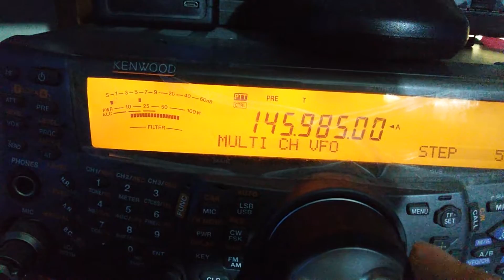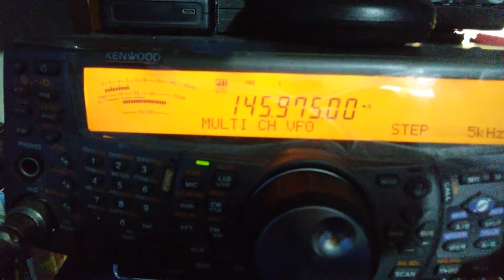QRZ new FM Satelit? 145.975Mhz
Rx fm satelit 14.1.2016 qrz